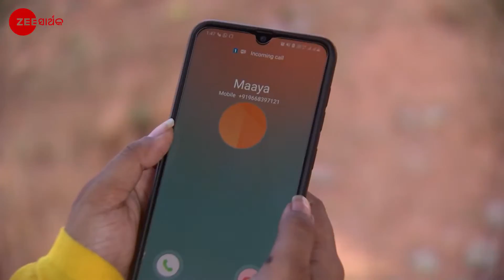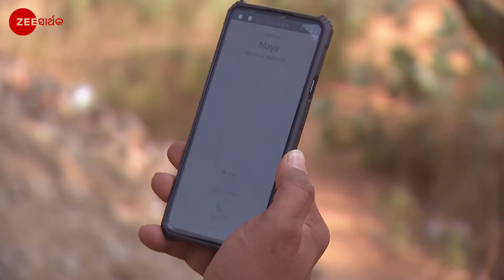Jibana Saathi - Odia TV Serial - Full EP 1132 - Zee Sarthak